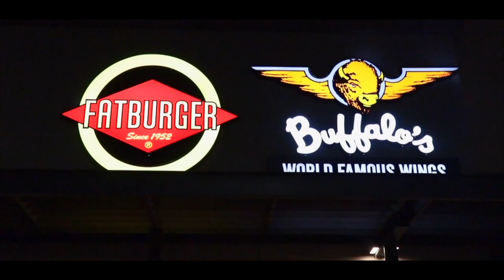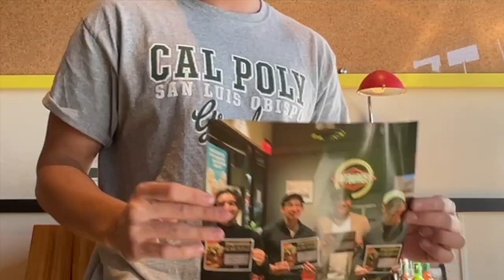Fatburger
finishing the Fatburger triple XL challenge just because we could. Probably one of the most unpleasant experiences but now we have our photo on the wall so it's probably fine...

ALSO, I just hadn't uploaded this because I was waiting until they put up our photos but they never did so I just printed out the photo of us and put it on their wall.

K bye

Vc: JasCho